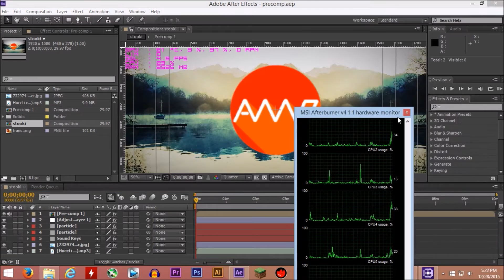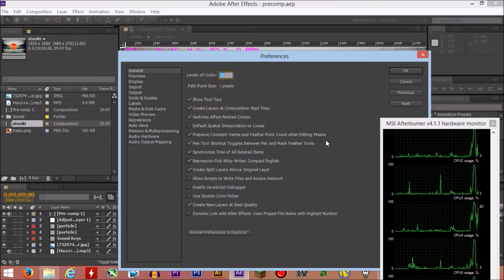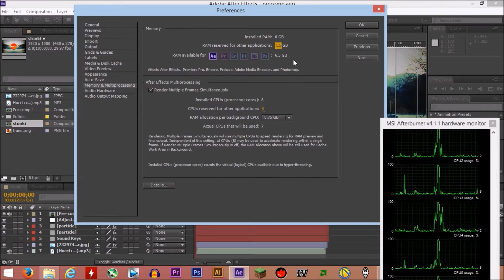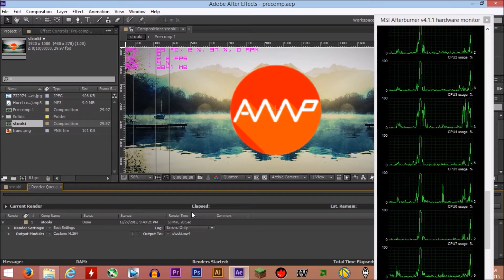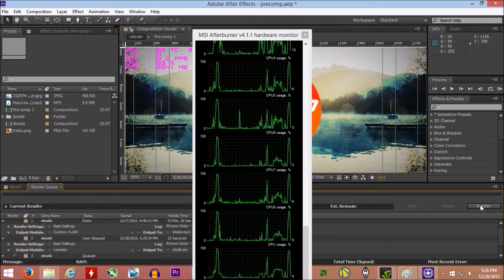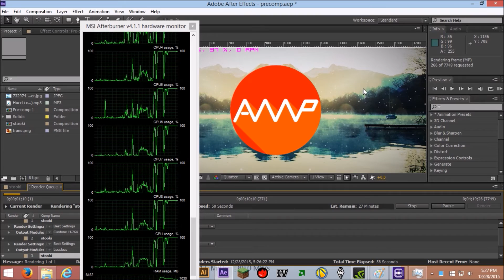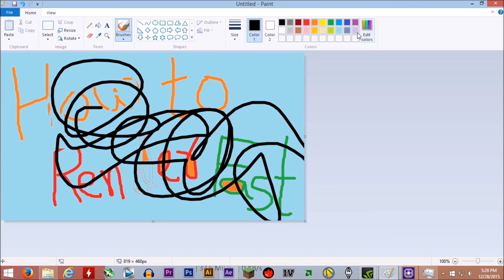How to render faster in ADOBE AFTER EFFECTS using multiple cores.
bought a fast octa core processor? Not satisfied with the render speed? watch the video and learn how to unlock the true potential of your PROCESSOR!!!
HAKUNA MATATA!
music were used from NCS